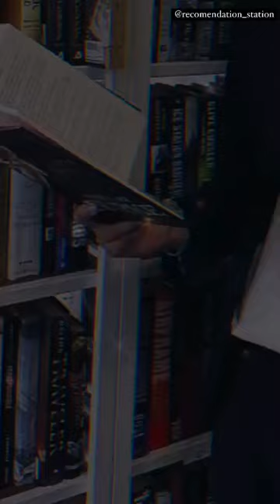Top 3 Sumaira Hameed Novels